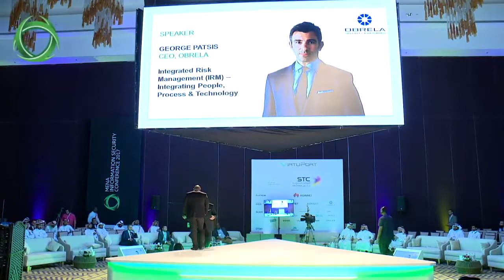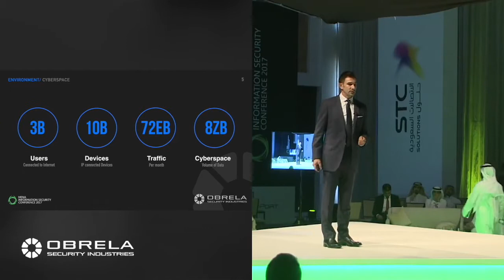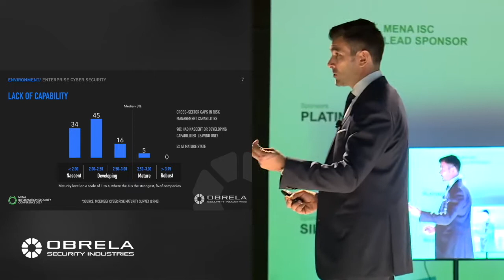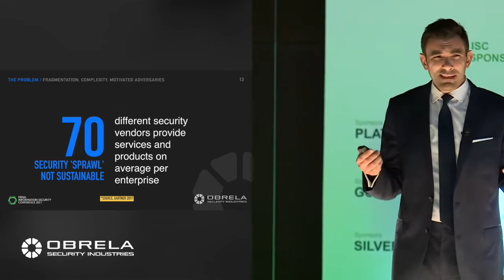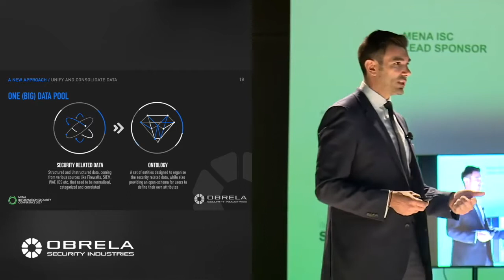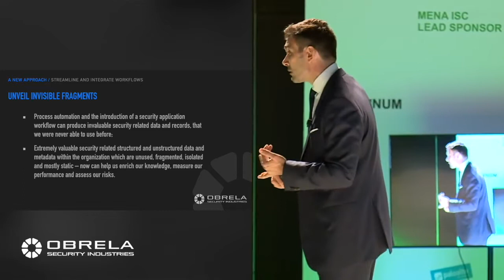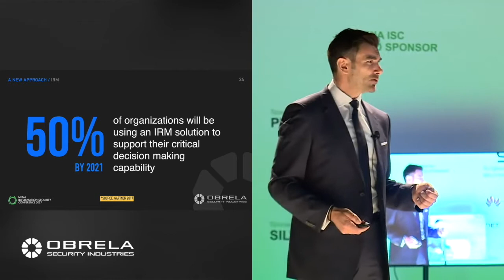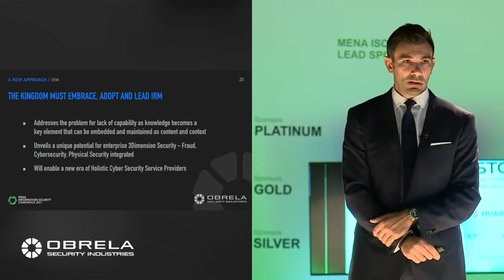George Patsis Speech at MENA Information Security Conference 2017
Obrela Security Industries, CEO - George Patsis participated as a leading speaker at the MENA ISC 2017 in Riyadh, Saudi Arabia.
He spoke about the importance of awareness and readiness.